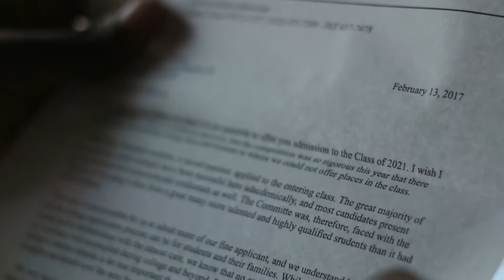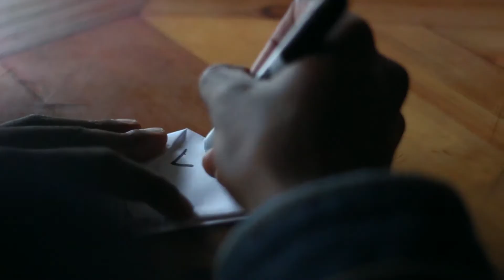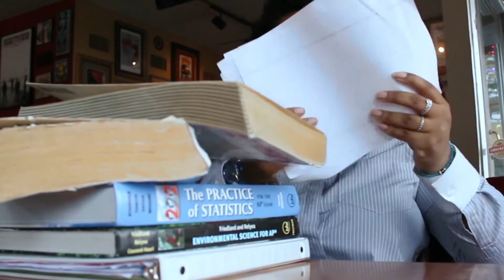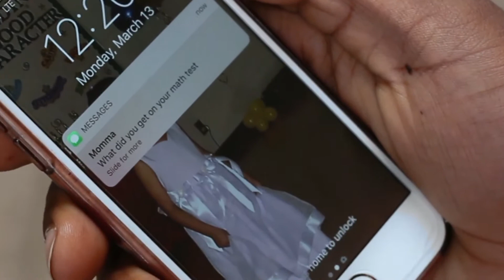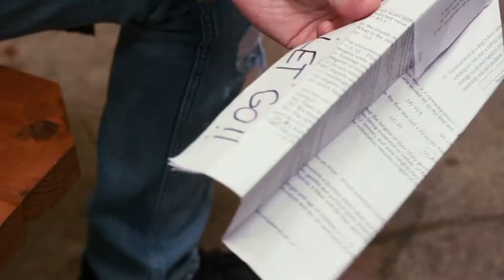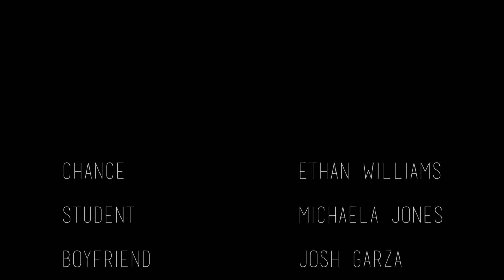Above All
One of twelve finalists in the Mesquite ISD Film Festival.
A teenage boy creates paper airplanes and writes “let go” on them whenever he feels stressed or upset. Little does he realize, others in need find the planes when he throws them and it reminds
them that everything will be alright. In short, he saves people without even knowing it.
Producer: Iliana Aragon
John Horn High School/TEC